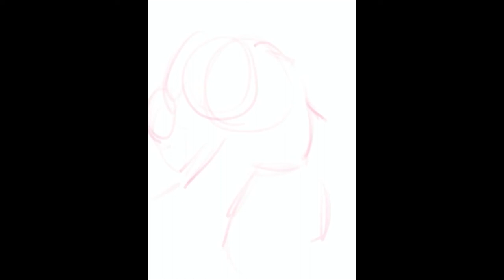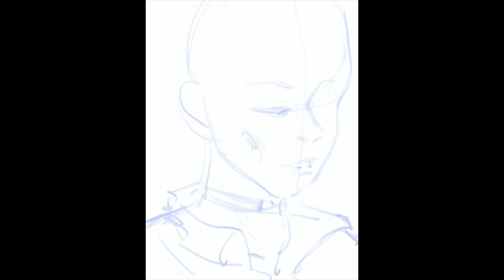MODULE 4 - Self-directed project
Drawing Elective (2110)
RMIT 2021

2 directed exercises with imitating of KAYE DONACHIE's oil paintings, 1 final resolved work.